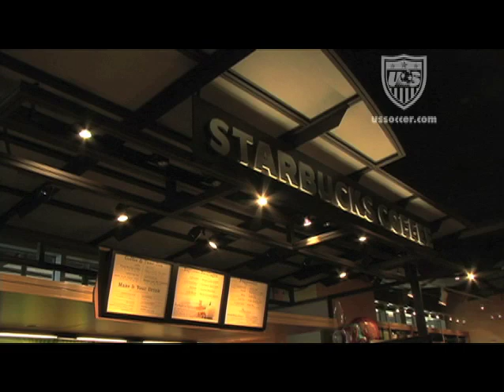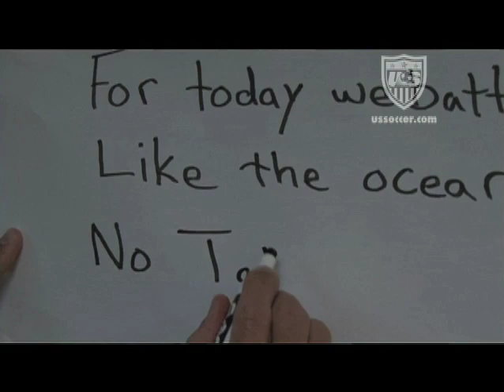All About Frankie Hejduk